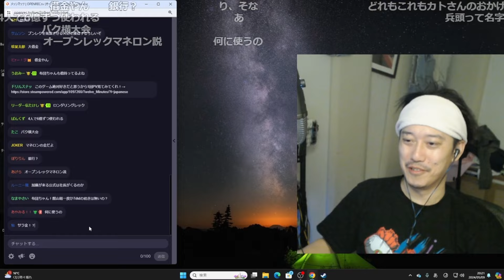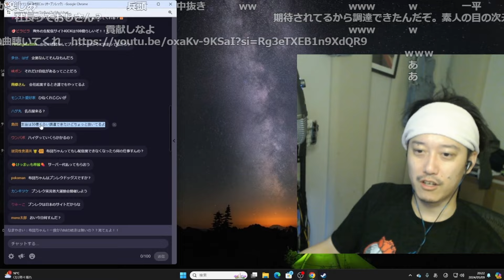OPENRECが24億円の資金調達を実施したことに触れる布団ちゃん【2024/5/9】